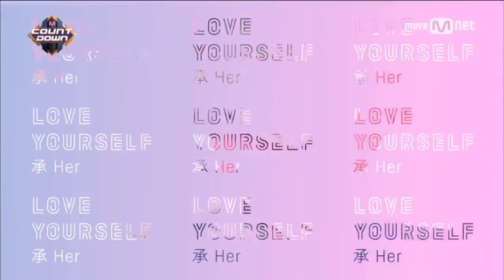They're Flossin' ! BTS -Go(GoGo)-2017 Dance Practice- Halloween Version- Enhanced Audio -Reaction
BTS Saturday ! Their talking about their fortune from fame , you cant take it with you , so spend it or give it away. Link to original video... ...Link to Mic Drop Reaction...